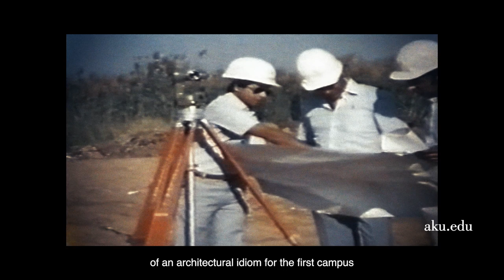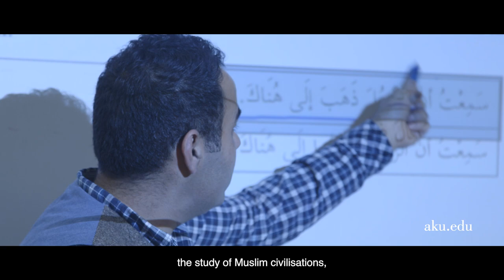A Transformative Vision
On March 16, 1983, AKU signed its Charter to become Pakistan’s first private university. To commemorate AKU's 40th Anniversary and the Founder and Chancellor's vision, the University celebrated its first ever Founder's Day on March 16, 2023.

Founder’s Day brings the AKU family together to reconnect to the Founder, His Highness the Aga Khan's vision for the University, which has shaped it into what it is today, and to celebrate our achievements and our impact over the last four decades.

Take a trip down memory lane to see the Founder's vision transform into reality.